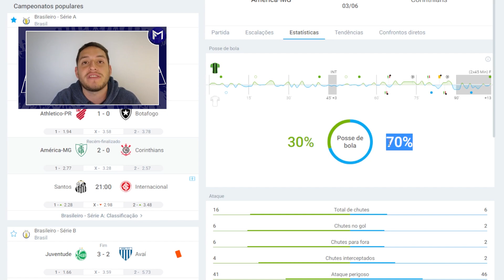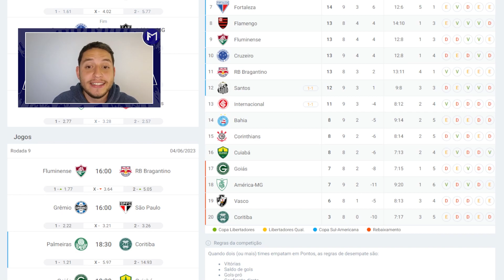América-MG 2 x 0 Corinthians: Timão corre risco de rebaixamento no Brasileirão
América Mineiro venceu o Corinthians por 2 a 0 no Independência em jogo válido pelo Campeonato Brasileiro de 2023. Luxemburgo iniciou com o mesmo esquema que se classificou na partida contra o Atlético Mineiro pela Copa do Brasil, porém Vagner Mancini pressionou a saída do timão que teve maior posse de bola, mas pouco criou.

america mg corinthians,
campeonato brasileiro,
campeonato brasileiro serie a,
campeonato brasileiro 2023,
tabela brasileirao,
brasileirao serie a ,
gol corinthians,
gol america mg,
penalti corinthians,
penalti america mg,
penalti fabio santos,
gol danilo avelar,
gol renato marques,
lei do ex,
melhores momentos corinthians,
melhores momentos america mg,
gols da rodada,
gols brasileirao,
tabela campeonato brasileiro ,
fabio santos penalti,
danilo avelar penalti,
jogo ao vivo,
futebol ao vivo,
gol,
penalti,
corinthians ,
america mg,
vanderlei luxemburgo,
luxa,
vagner mancini,